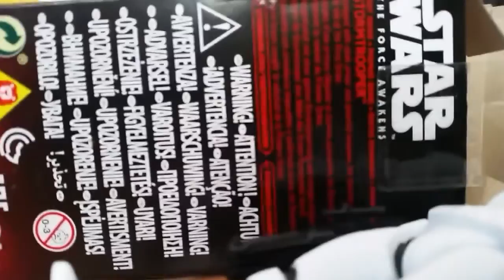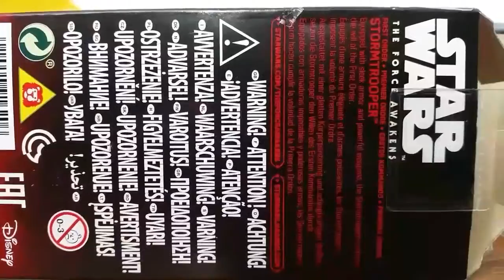Toy review time ep.2